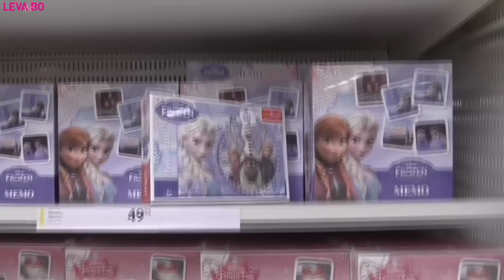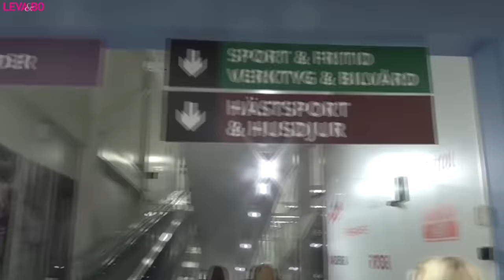Följ med ensamma mamman Therese Wickman till Ullared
Therese Wickman, älskar Ullared och är där minst en gång per år. Här är hennes bästa tips om du ska besöka varuhuset.